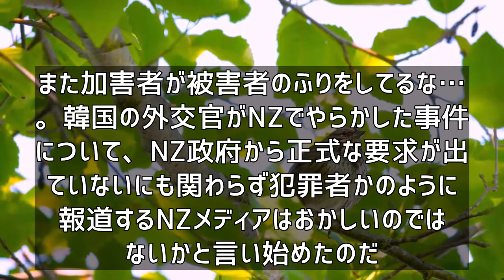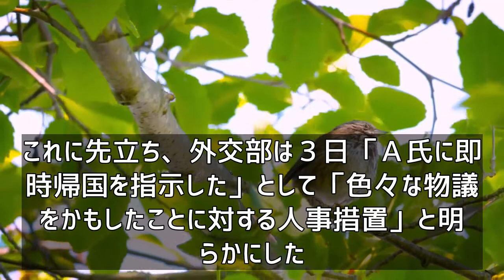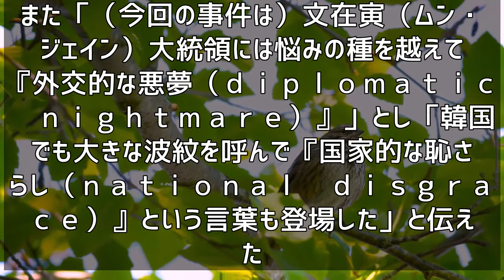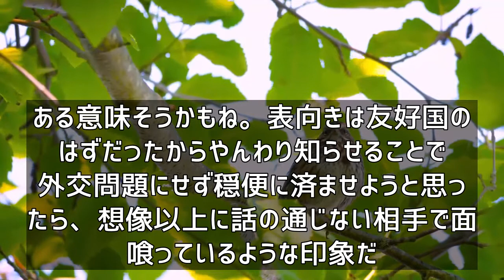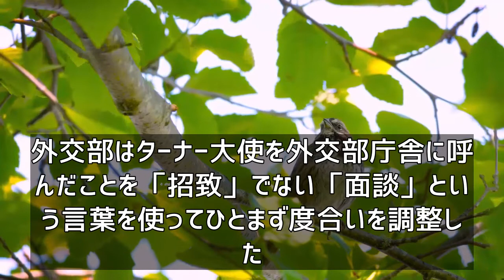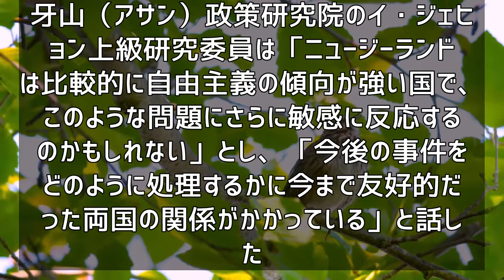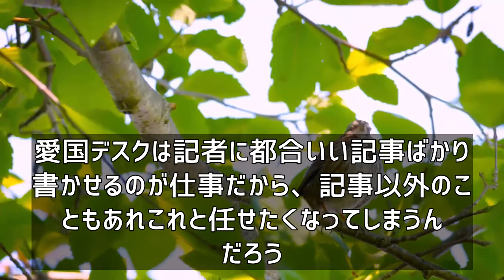韓国「ニュージーランド政府が我々の抗議に応じない！外交欠礼だ！」 犯罪国家の逆切れが始まったな…